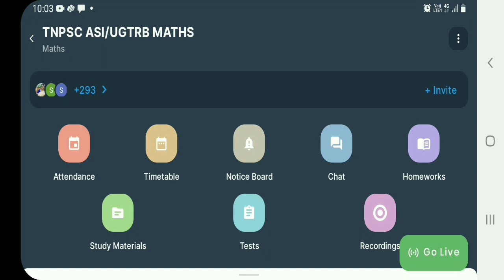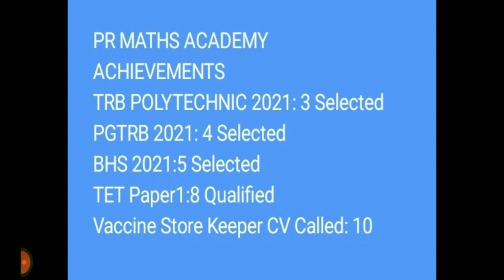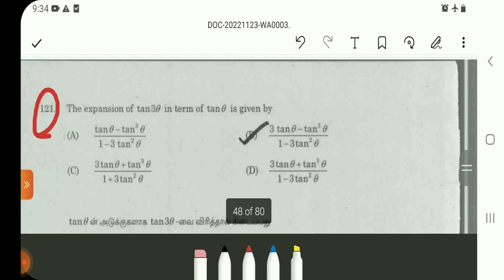TNPSC Assistant Statistical Investigator/ASI/UGTRB MATHS/Combined Statistical Services/Short-cuts 34